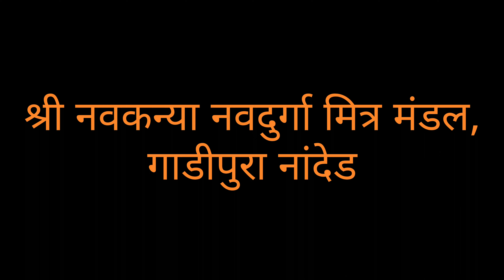श्री नवकन्या नवदुर्गा मित्र मंडल || नवरात्र स्थापना || नवरात्र उत्सव 2023